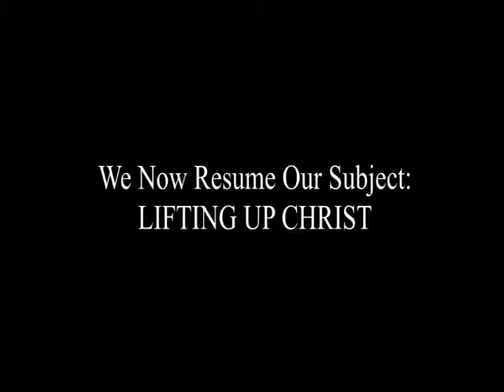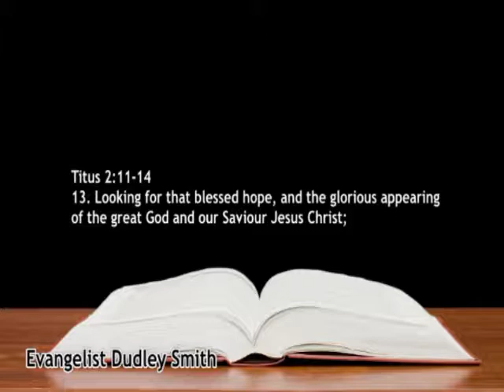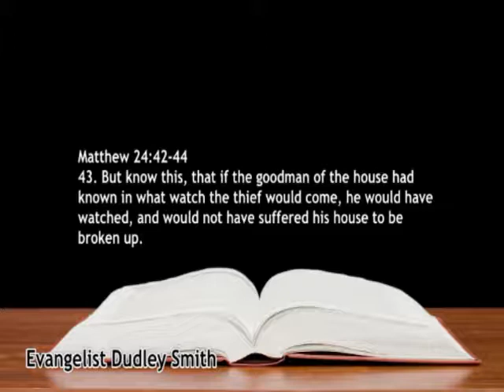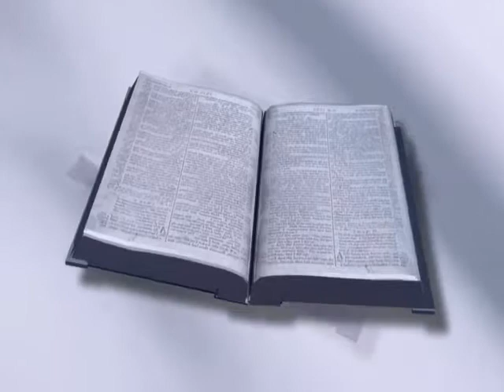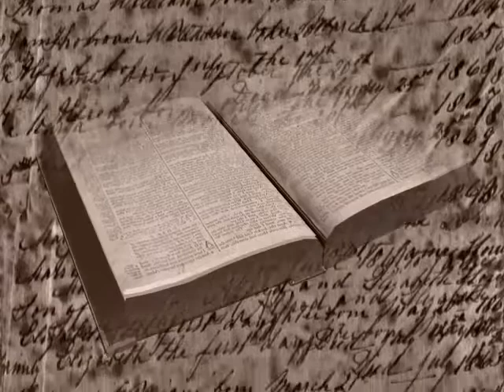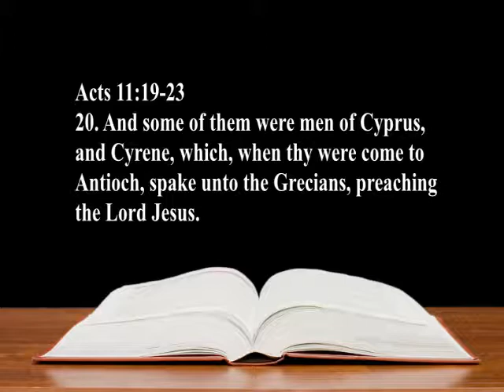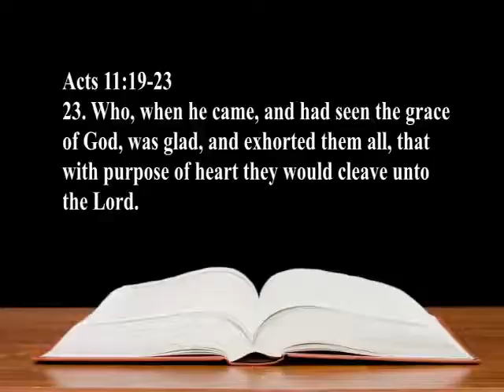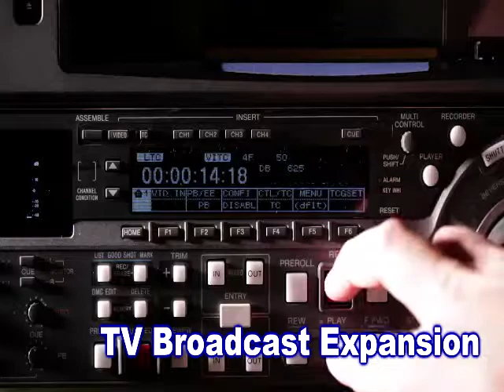Faith and Praise-BN020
Video Bible messages and music from Evangelist Dudley Smith